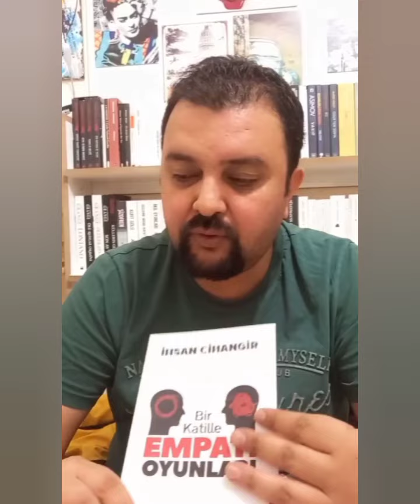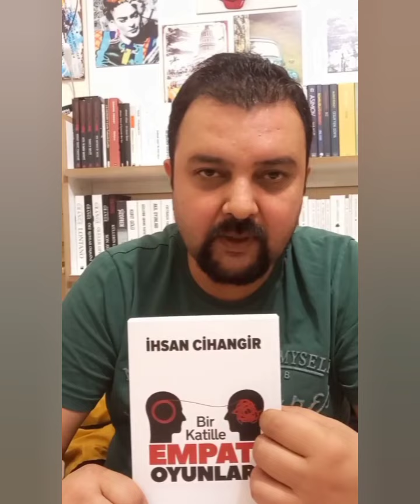İhsan Cihangir - Bir Katille Empati Oyunları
“O günden sonra hayatım, annemin kanıyla atılan ıslak imzanın eseri oldu!” Soğukkanlı bir katil… Medyanın taktığı isimle “Ankara Canisi.” Travmalarının içinde hapsolmuş, kendi kurduğu hayali bir dünyanın ve ahlak anlayışının içinde yaşayan bir adam... Peki, bir katille empati kurmak mümkün mü? Neden olmasın? Hayatın rutinini sorgularken kendini bir anda parçalara ayrılmış genç kız cesetlerinin içinde bulan Komiser Rıfat’ın Ankara Canisi’yle kurmaya çalıştığı empati oyunları… Komiser Rıfat nasıl bir yol izleyecek? Caniyi bulmak için empati oyunları işe yarayacak mı? Sıranın kendisinde olduğunu anlayan Pınar’ın, yaşamla ölüm arasındaki ince çizgide hayatta kalma çabası nasıl sonuçlanacak? Ve geçmiş... Ya sizin sandığınız gibi değilse?

Bir Katille EMPATİ OYUNLARI’nda, Ankara’nın farklı yerlerinde gerçekleşen, gerilimlerle ve çözülmesi zor gizemlerle dolu bir hikaye sizi bekliyor.

Ne Okusam

👉 Amaç; zaman kaybetmeden, kısa tanıtımlarla kitap seçme konusunda kararsız kalanları, kitaplarla buluşturmak.